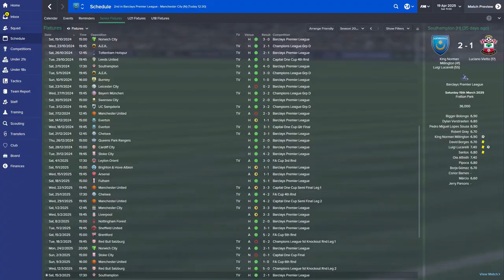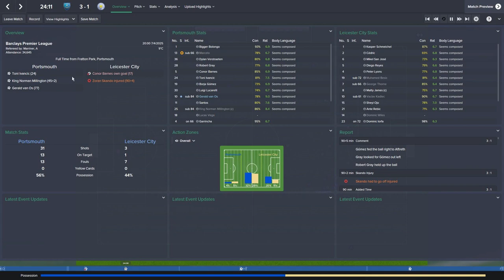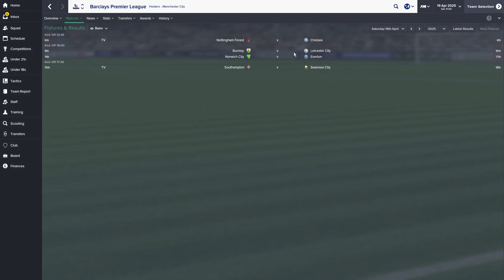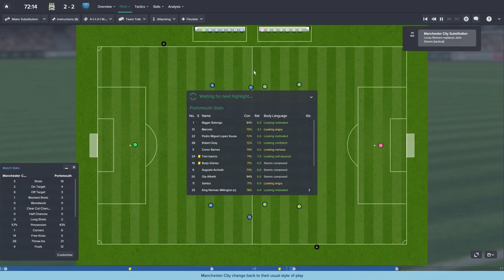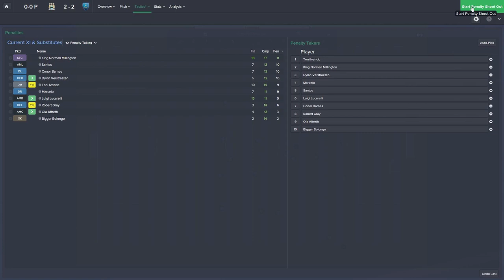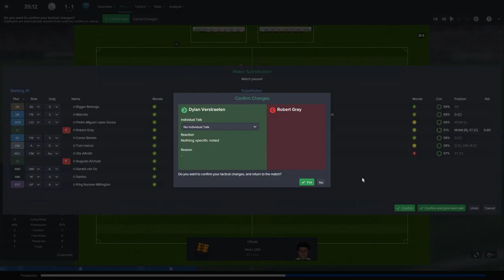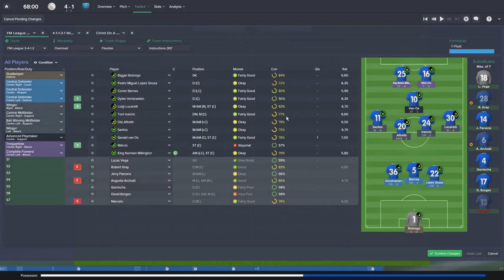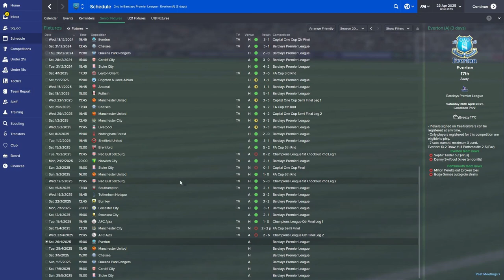Rebuilding Portsmouth - Ep.126 Time To Step Up (Man City & Ajax) | Football Manager 2015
The aim of this football manager 2015 series will be to take Portsmouth back to the Premier League after their disastrous fall from grace . Moving forward my aim may be to eventually make them a European Power.